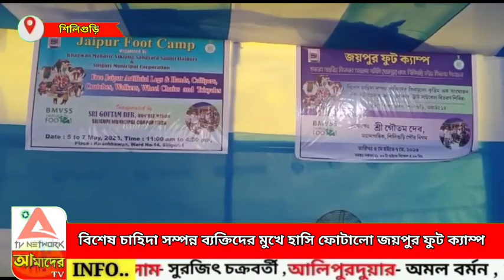বিশেষ চাহিদা সম্পন্ন ব্যক্তিদের মুখে হাসি ফোটালো জয়পুর ফুট ক্যাম্প